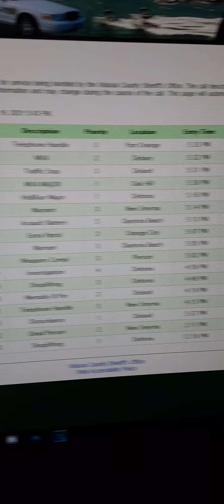Major Police Response to a MVA + Weather Talk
In this video I show the response of many officers responding to a Major MVA along with fire rescue teams, I also talk about the unfortunate weather events that took place in North Carolina on February 16th

The response ended up being 1 minute down the road from me, It was a rollover accident that ended up taking down telephone poles it's incredible I didn't lose power